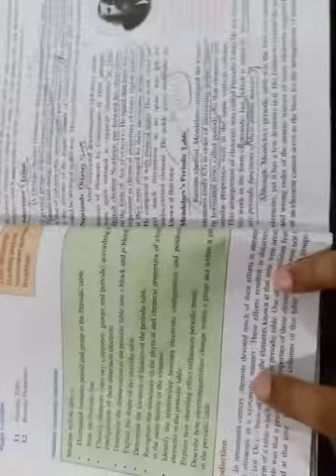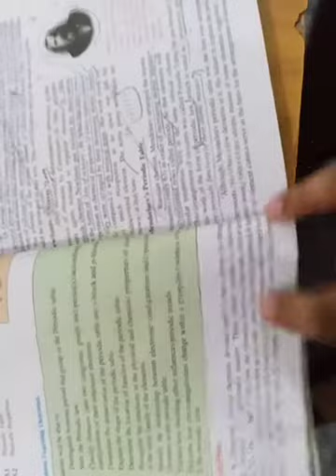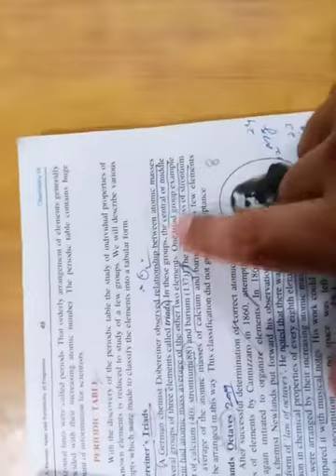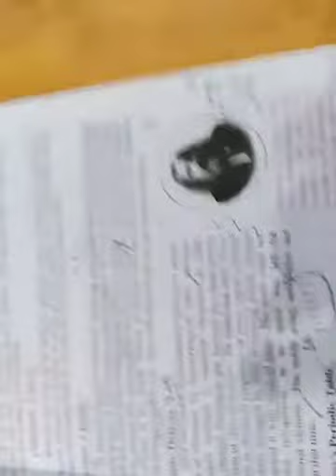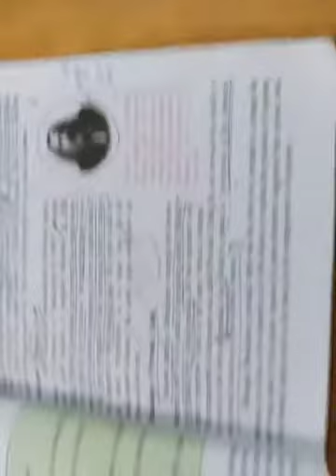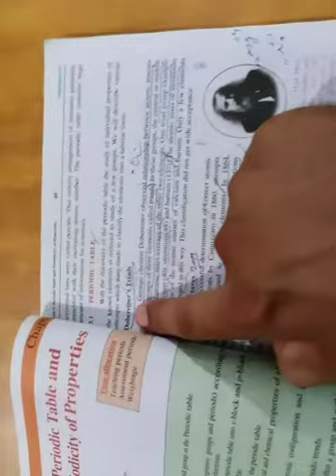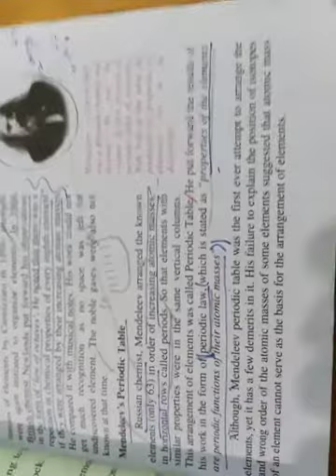periodic table basics